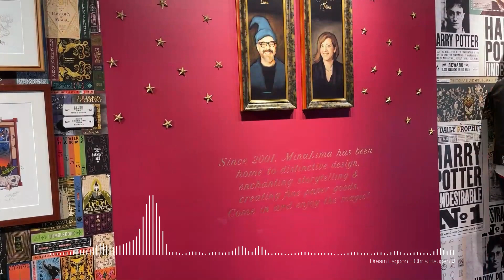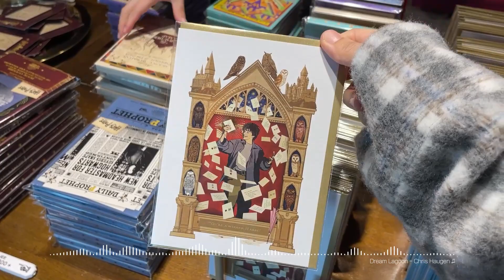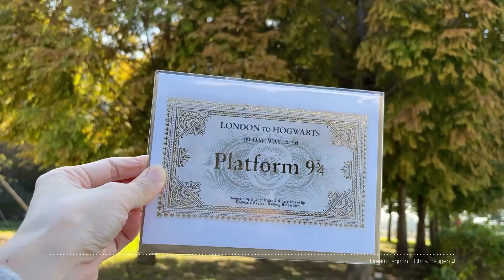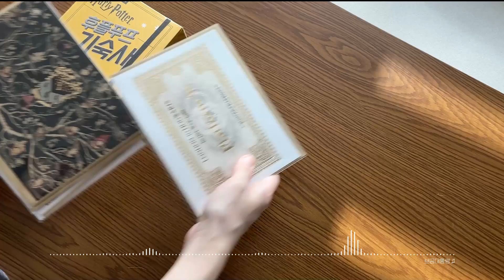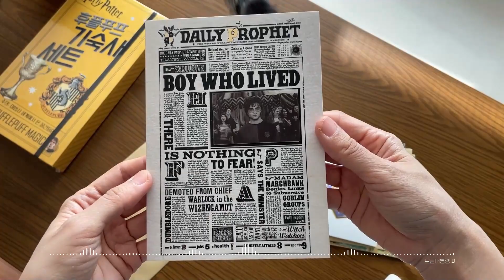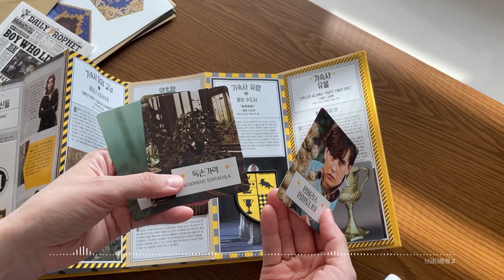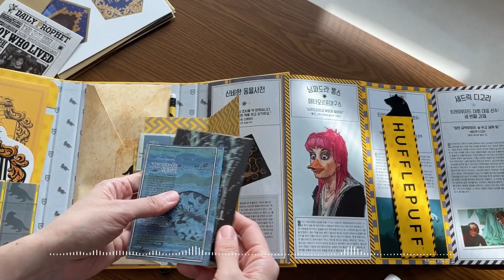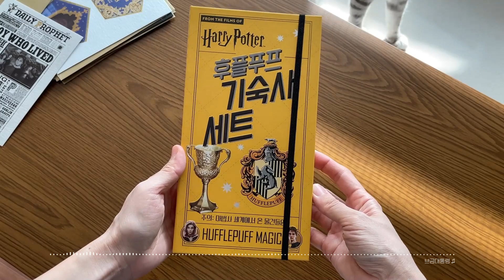[캐릭터작가 브이로그] 가을외출 | 더티트렁크 | 할로윈 | 미나리마 해리포터 팝업스토어 | 프로방스마을 | 길고양이 | 언박싱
날씨 좋은 주말 파주에서 할로윈 분위기 외출 기록 :)
자막 없이 음악과 풍경으로 기록했어요.
초반에 카메라 움직임이 좀 정신이 없는데 다음엔 꼭 짐벌 셀카봉을 챙겨야겠어요ㅠ_ㅠ
마지막에 고양이들 너무 귀여우니까 고양이들은 꼭 보고가세요ㅎㅎ